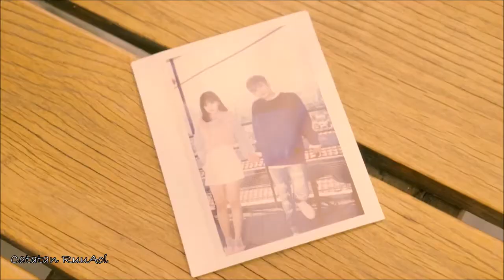I Love You so much You'll Know It [A Love so Beautiful OST] - Eunha GFRIEND Video Ver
I like everything about you, from the little one until the big one
I love you so much, I can't hide this feeling
I hope you have the same feeling like me
I hope you know I have this feeling
And day by day
You know, I'm in love with you